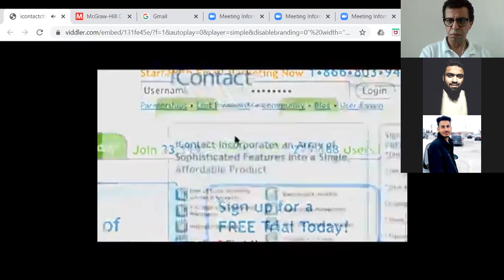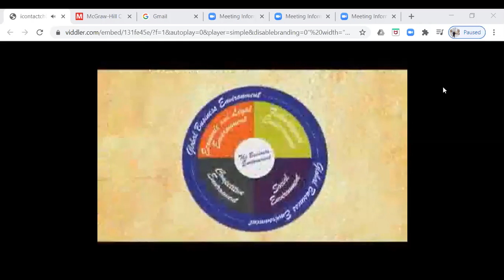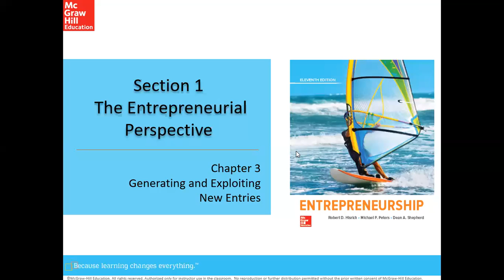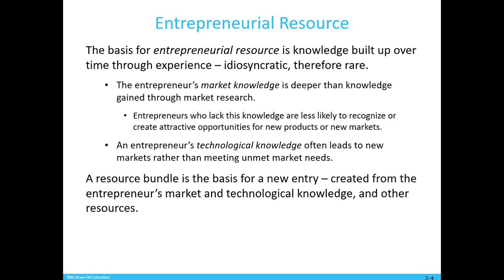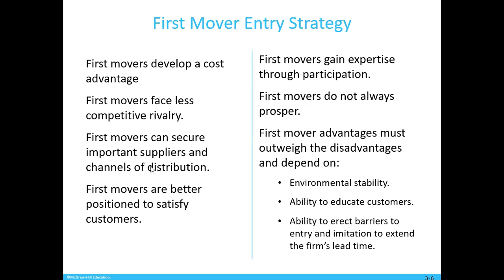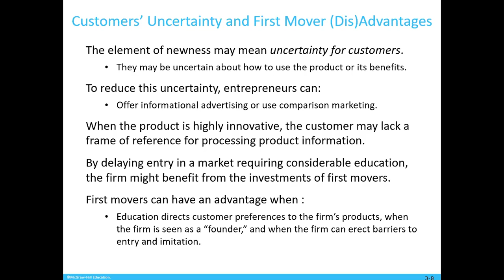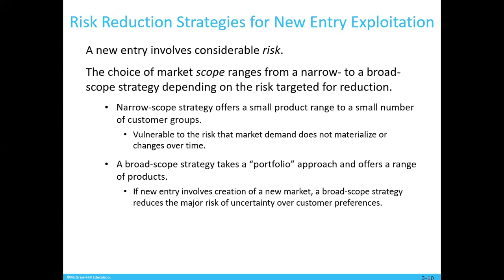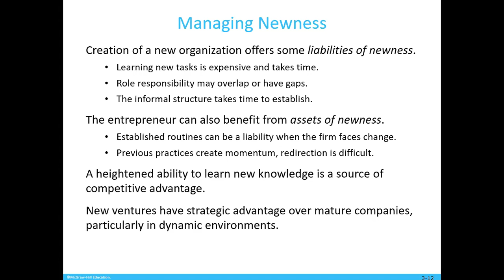Entrepreneurship Class 5